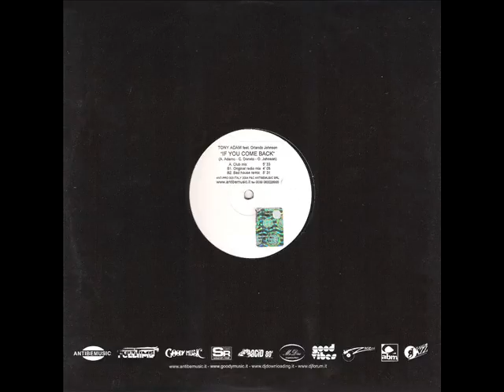Tony Adam feat. Orlando Johnson - If you come back (Bad House remix)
written by: Antonio Adamo, Claudio Donato, Orlando Johnson
Produced by Antonio Adamo for Goodymusic Production Srl
Arranged, recorded, editing and mixed by: Antonio Adamo
at abm studio (ROMA) P & C 2004 Goodymusic Production Srl
Bad House remix by DJ Tony Adam
Lead and background Vocals by: Orlando Johnson
EXECUTIVE PRODUCER: Claudio Donato